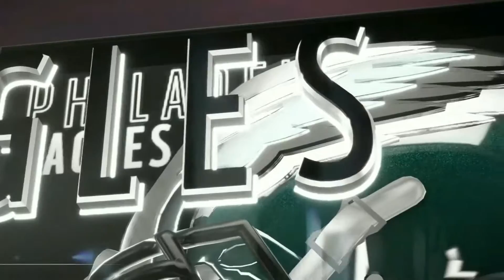Madden 19 Career Mode | EP. 36| Respectable End To The Season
In a season to forget, the Philadelphia Eagles sit at 4-8 on the season. With four games left, do the Eagles have what it takes to finish out the season strong. Or will they have their first loosing season since Carson Wentz rookie year.